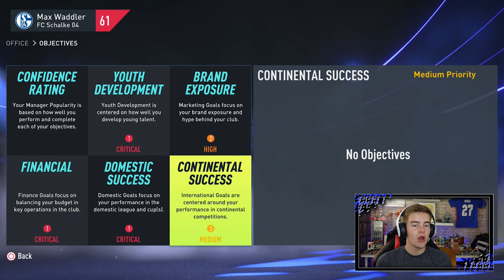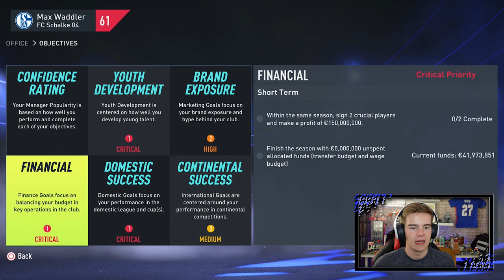[NEW SEASON] THAT URUGUAYAN! 🇺🇾 | FIFA 22 FC SCHALKE 04 CAREER MODE! | SEASON 6 EPISODE 1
If you love football and especially Football gaming related content, this is the place for you, so I hope you extend your stay here!